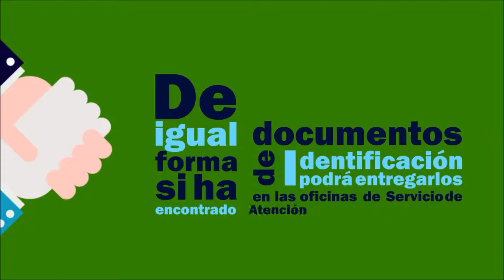BancoDeDocumentos extraviados ✆ 3387000 Ext 4344 - 4345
En el marco del Acuerdo 212 de 2006 “Por el cual se crea el Sistema Distrital para la Recepción y Entrega de documentos extraviados” la Secretaría Distrital de Gobierno ha implementado el Banco Distrital de Documentos Extraviados, el cual puede ser consultado llamando a la linea 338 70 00 Ext. 4345, como mecanismo alterno al Banco de Documentos de la Policía Metropolitana que también podrá ser consultado en la Página Web de la policía.

Comuníquese hoy mismo al ✆ 3387000 Ext 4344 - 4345